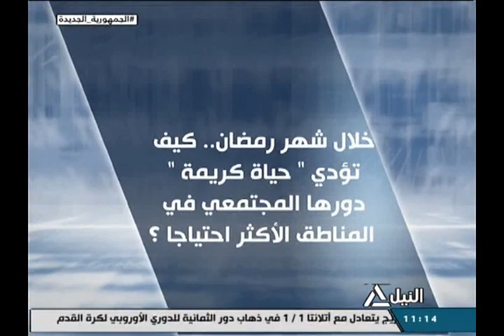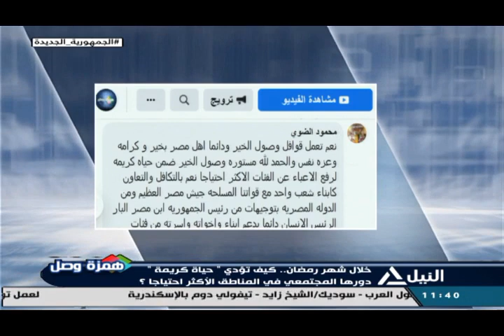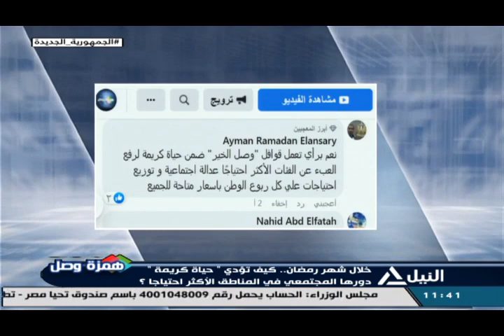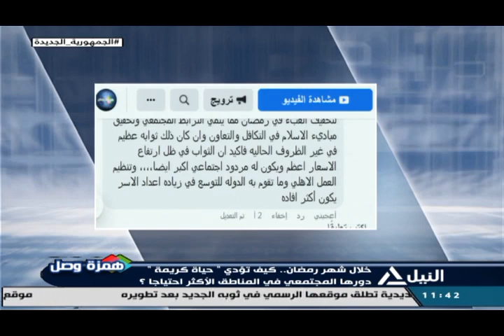همزة وصل 9-4-2022 - خلال شهر رمضان .. كيف تؤدى"حياة كريمة"دورها المجتمعى فى المناطق الأكثراحتياجا؟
خلال شهر رمضان .. كيف تؤدى"حياة كريمة"دورها المجتمعى فى المناطق الأكثراحتياجا؟